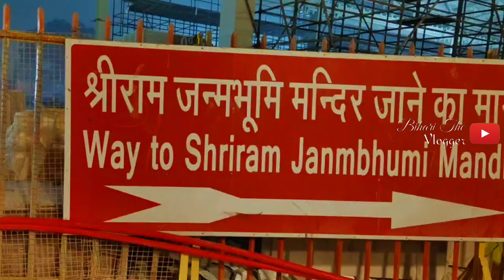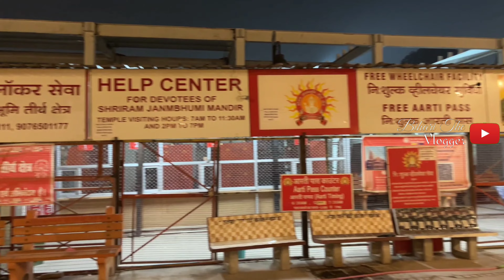Ram Mandir Night View | Ayodhya Night View | Ayodhya Ram Mandir Vlog | Night vlog in ayodhya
श्रीराम मंदिर निर्माण Letest Update rammandirconstructionupdate ayodhyadevelopment rammandirराम मंदिर निर्माण में छत,फर्स और लाइट का डिजाइन तैयार हुआ

ram mandir
ram mandir construction श्रीराम जन्मभूमि अयोध्या की हुई कायापलट, Ayodhya Ram Mandir Latest Update | Ayodhya New Video
Ayodhya Dham
Ayodhya New Video
Ayodhya Dham
अयोध्या
अयोध्या धाम
अयोध्या राम मंदिर
अयोध्या धाम सम्पूर्ण दर्शन
Ayodhya Vlog